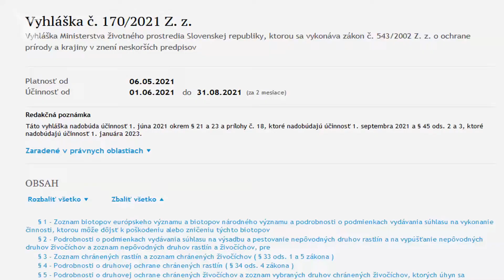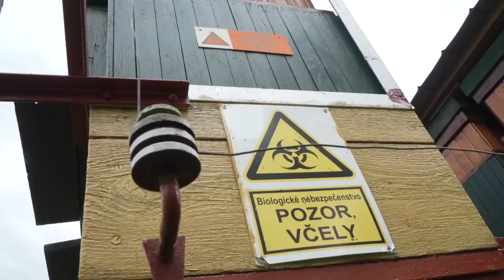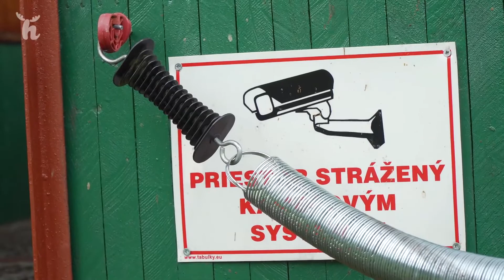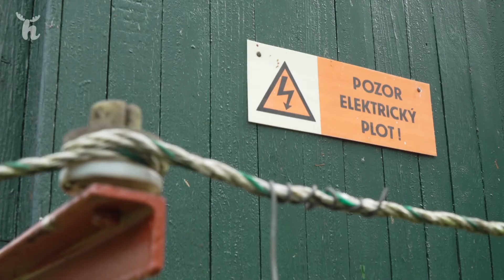Medvede a včely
Pozreli sme sa na to, ako zmenila včelárom život novoprijatá vyhláška k zákonu o ochrane prírody a krajiny. Čo všetko musia včelári vykonať, aby im úle nezničil medveď, ako sa trápia so škodami na včelstvách a čo všetko im strpčuje život si môžete pozrieť v reportáži.